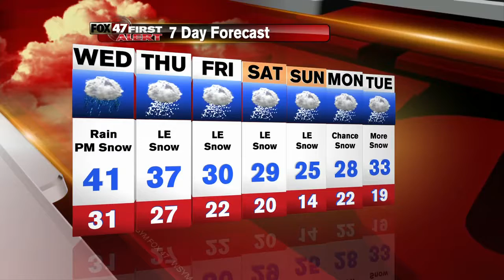First Alert Forecast: 1-24-17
Fox 47's First Alert forecast for Tuesday, Jan. 24, 2017.